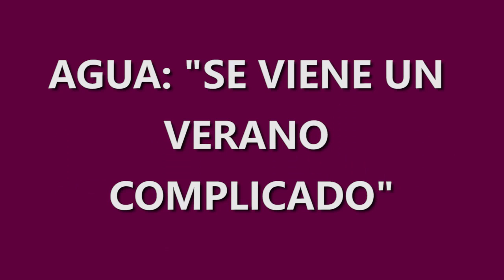AGUA: "SE VIENE UN VERANO COMPLICADO"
Carlos Linares / Intendente de Comodoro